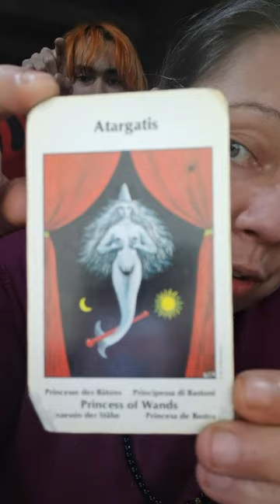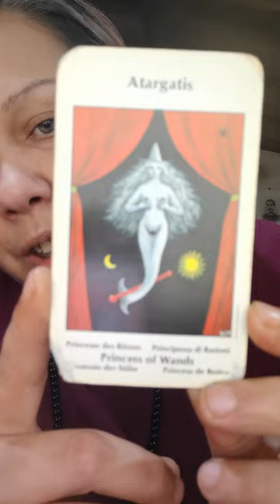Atargatis - アタルガティス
Atargatis (conosciuta come Derceto dai Greci ) era la dea principale della Siria settentrionale nell'antichità classica . E' descritta come una dea sirena , a causa della sua identificazione con una dea dal corpo di pesce ad Ashkelon, luogo dal quale parrebbe esserci stato il suo primo avvistamento. Attar , nome generico che durante l'età del ferro si era evoluto dall'essere il nome della dea ʿAṯtart per diventare atto a significare "dea" in generale, ed usato nel nome ʿAttarʿattā nel senso di "dea" generale, con la forma di pesce o simil.
Atargatis (ギリシャ人によって Derceto として知られている) は、古典古代におけるシリア北部の主要な女神でした。彼女はアシュケロンで魚の体をした女神と同一視されたことから、人魚の女神と呼ばれています。 Attar は、鉄器時代に女神 ʿAṯtart の名前から一般的に「女神」を意味するように進化した一般的な名前であり、一般的な「女神」の意味で ʿAttarʿattā の形で使用されました。魚またはそれに類するもの。

I miei Libri in vendita qui :